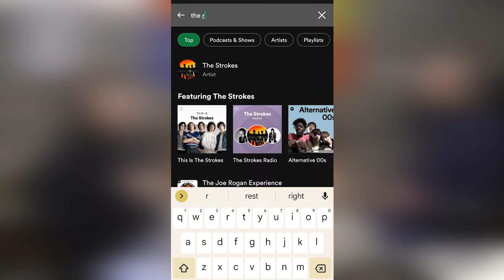Why I Will NEVER Vote for Keir Starmer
In this we talk about the Labour party and Kier Starmer specifically why I do not like him and why I will never vote for him.